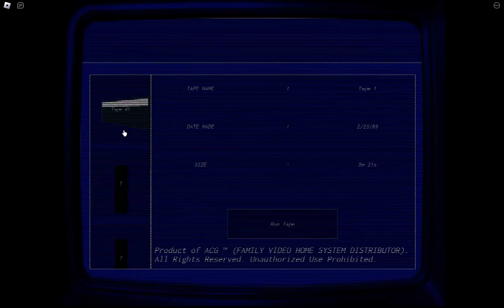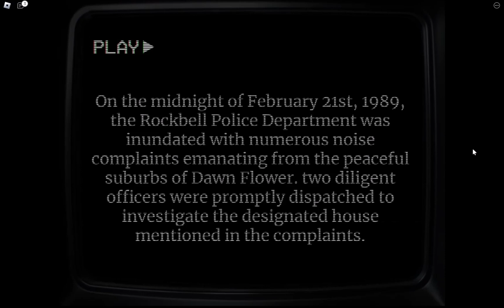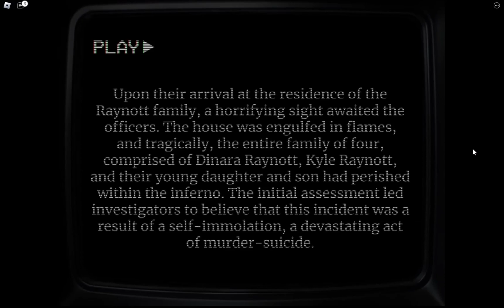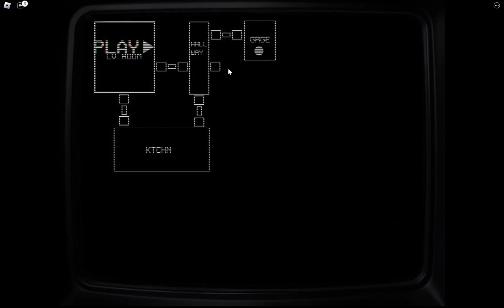Tape #1 | Everything Goes Here - 1989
A terrifying analog horror game..